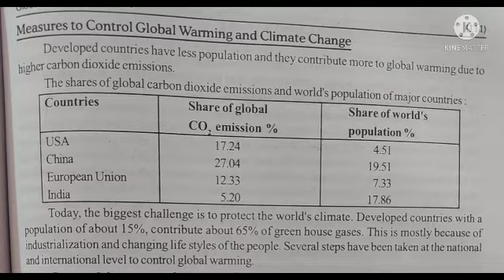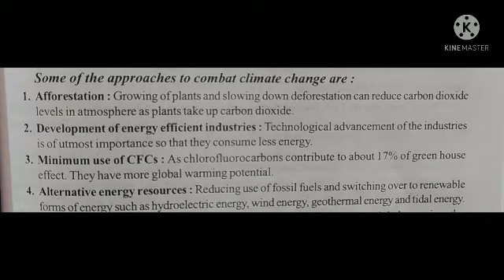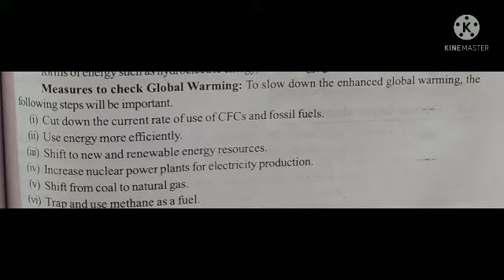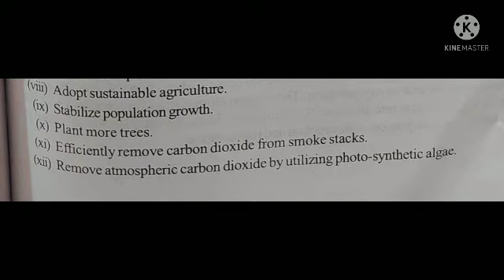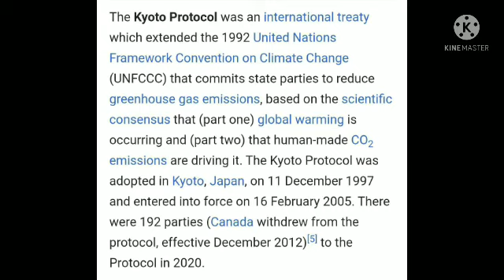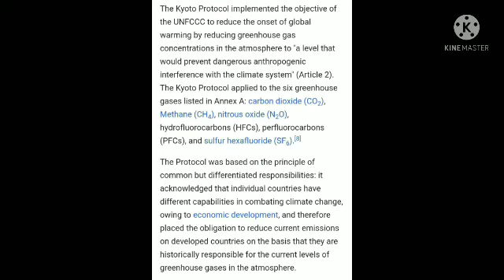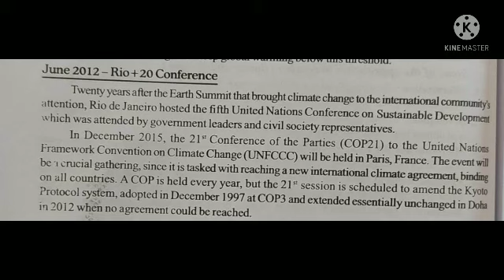Measures to Control Global warming and Climate Change